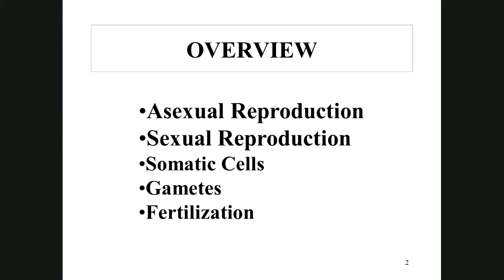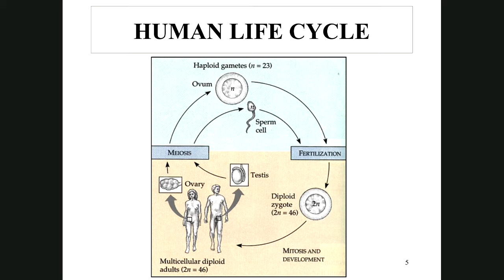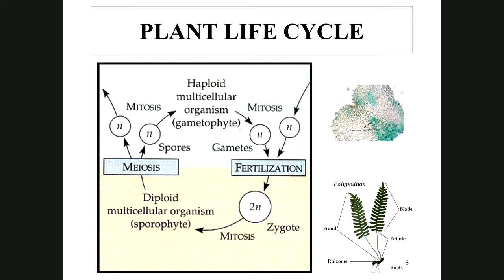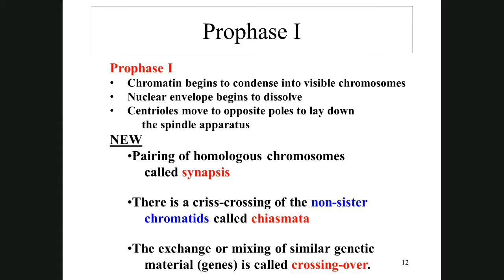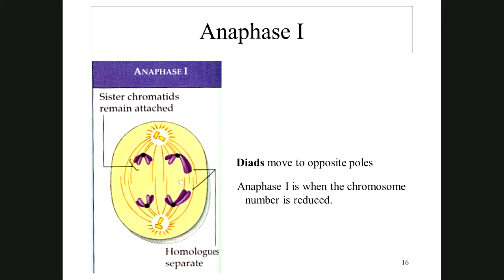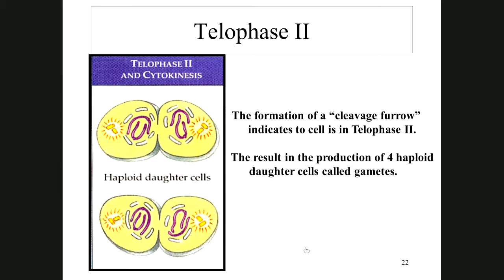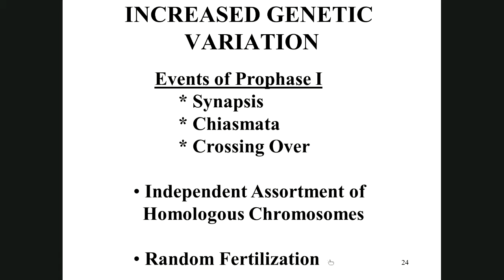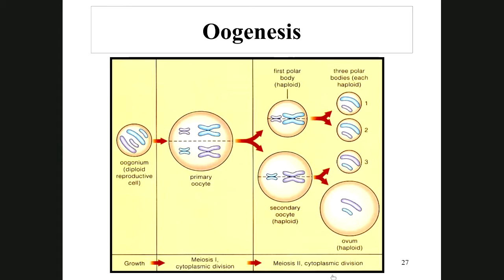13 Meiosis and the Sexual Life Cycle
This lecture is on Meiosis and gamete formation